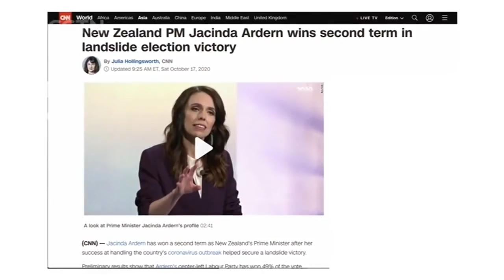Return of Taiwan from Japanese rule to China commemorated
Sunday marks the 75th anniversary of Taiwan's return to China at the end of the Japanese rule on October 25, 1945. How significant is that part of history to today's situation surrounding Taiwan, in particular to the understanding of the one-China principle? What's the solution to a peaceful reunification of China?